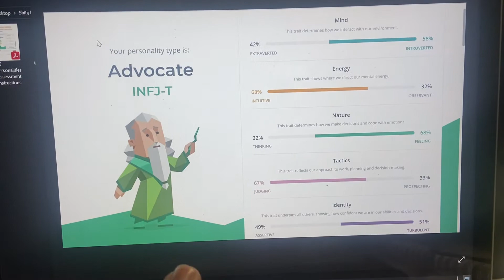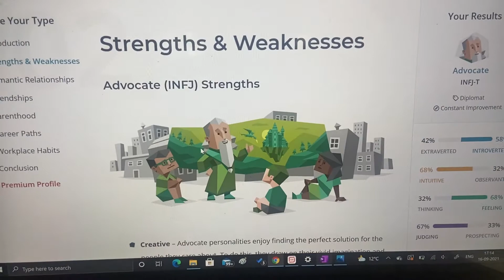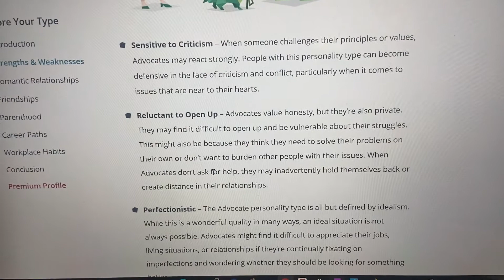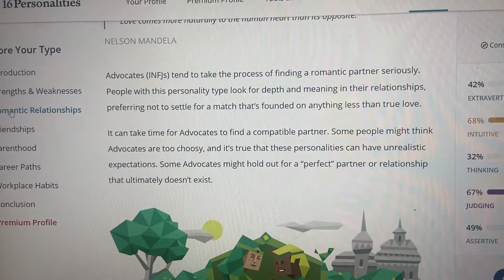A software judged me!